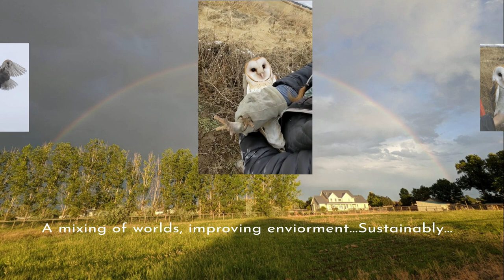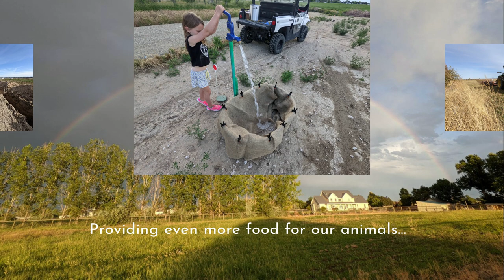Channel Intro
Moving as He directs us. One day at a time, Steady as she goes...